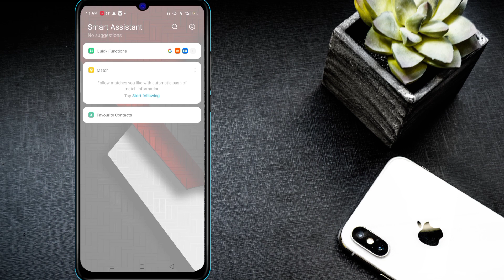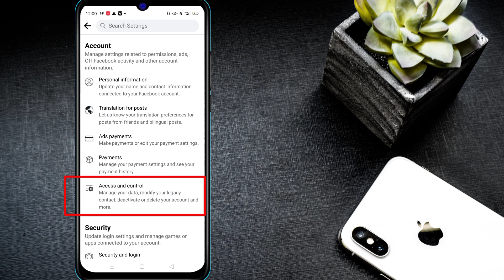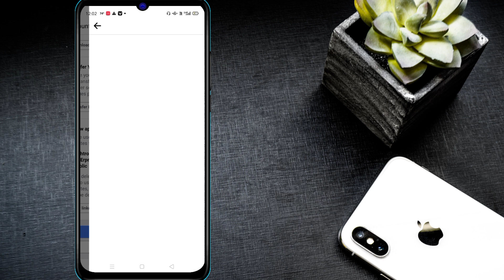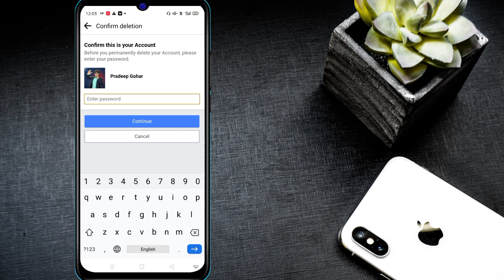Facebook Account Delete Kaise Kare | How To Delete Facebook Account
You're queries ---

facebook account delete kaise kare new update
facebook account delete kaise kare bina password ke
facebook account delete kaise kare agar password bhul gaye

🔹STAY CONTACTED
🔹STAY BLESSED